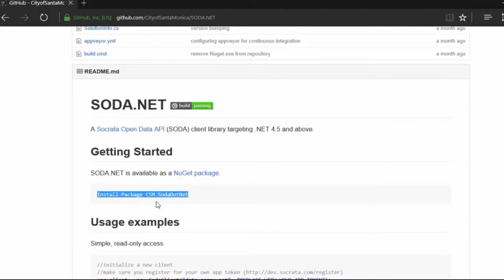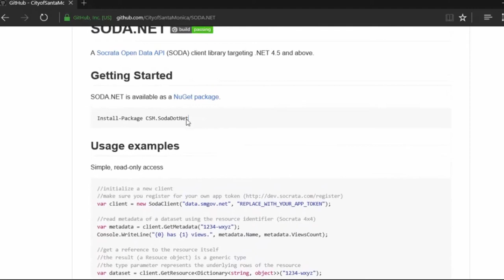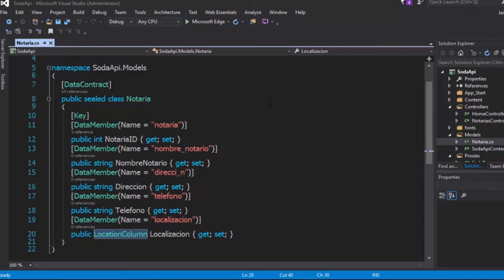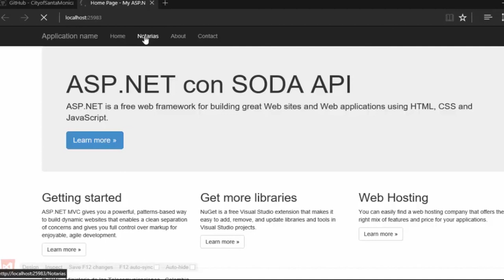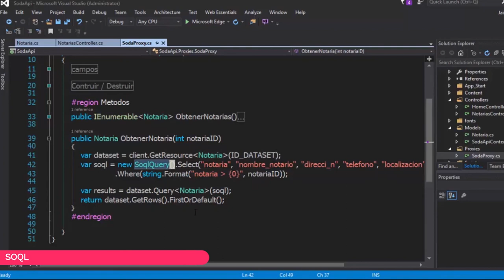¿Cómo consumir datos del lado del servidor usando Microsoft.net?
Este tutorial es una guía práctica de cómo consumir datos de lado del servidor usando Microsoft.net